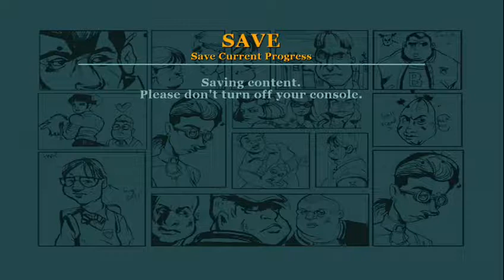Bully: Ugly Sweater